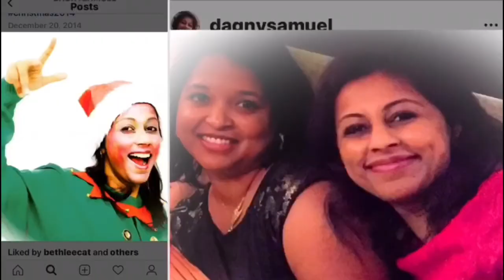Dagny Samuel Birthday Wishes 🥳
Dagny Samuel
40th Birthday
Wishes from friends and family!!